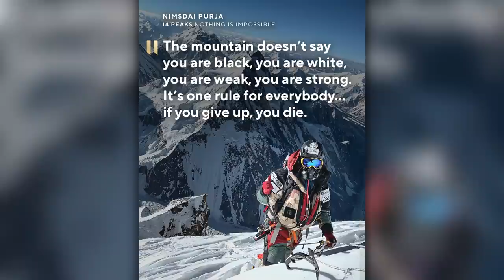14 PEAKS The Nimsdai Story | Nimsdai Purja MBE SBS | Bought The T-Shirt Podcast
Nimsdai was born in Nepal and like his father and brothers before, he signed up to join the Gurkhas, where he would serve for six years. Nims then passed selection for the UK's special-forces and went on to serve another ten years with the Special Boat Service. After leaving the forces, Nims has gone on to become one of the world's greatest mountaineers, accumulating an ever-growing list of record-breaking climbs and rescue missions. After one such mission, Nims was awarded an MBE for outstanding achievement in high-altitude mountaineering. His Netflix documentary, '14 Peaks', follows his attempt to summit all 14 of the world's 'Death Zone' peaks in just seven months.

Beyond Possible

Please support The Gobal Veterans Alliance

➱ Supergreens powder
➱ Nutribullet